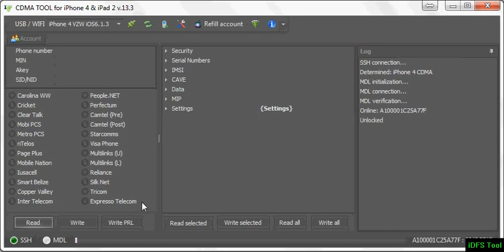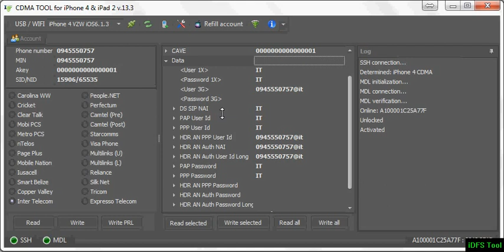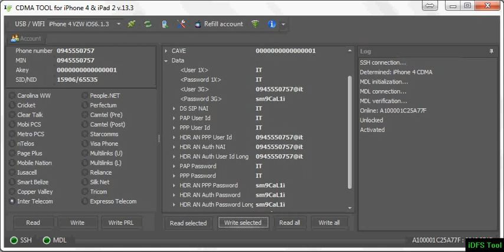Интертелеком / Intertelecom как прошить iPhone 4 CDMA iDFS Tool v.13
С помощью программы iDFS можно самостоятельно прошить номер Интертелекома в айфон cdma (iphone 4 cdma)

Инструмент программирования CDMA iPhone 4 и iPad 2 для профессионалов и начинающих